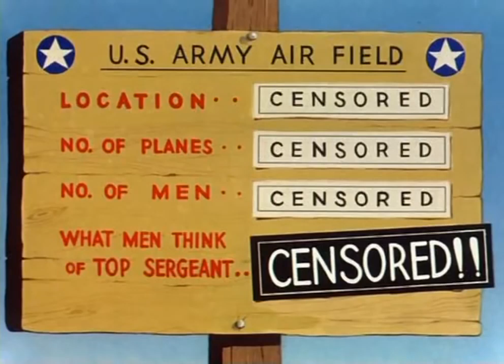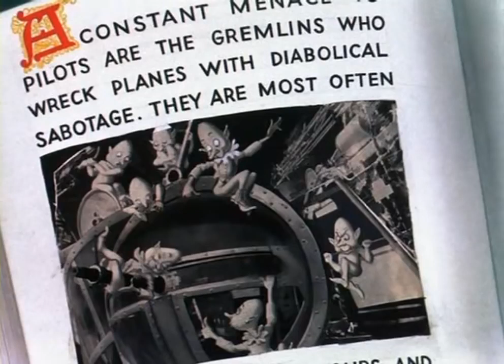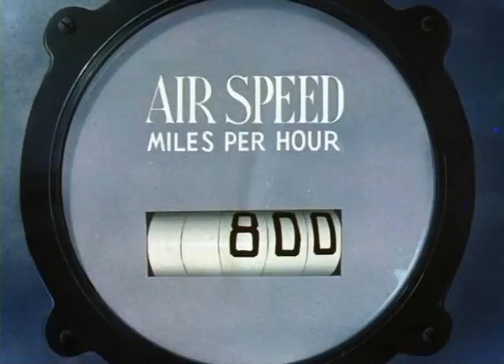tavşan çizgifilim internet arşivi animasyon carton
uzun kulak tavşan
tavşan macerası
carton
çizgifilim 2023
güzel animasyon